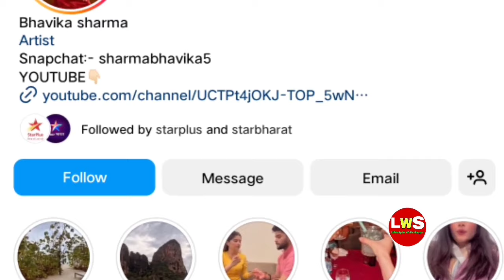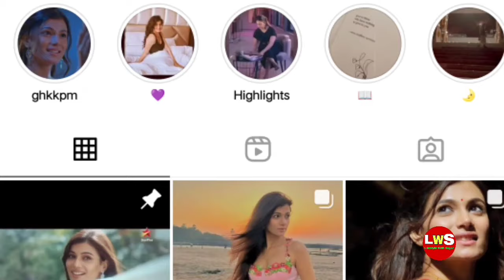Serial Ghum Hai Kisi Ke Pyar Mein, Savi Vs Reeva Who is Best, Bhavika Sharma Vs Sumit Singh, Promo